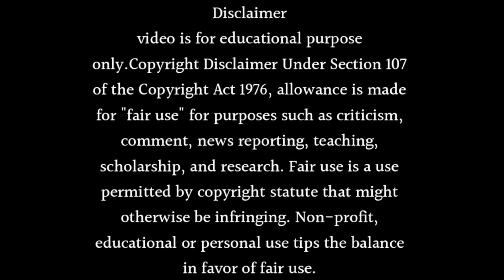Iss Pyaar Ko Kya Naam Doon Season 4 | Barun Sobti Epic Comeback – Release Date & Exciting Updates!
New Show
Hi

About this video Dosto Is Video Me Maine Aapko Iss Pyaar Ko Kya Naam Doon Season 4 | Barun Sobti Epic Comeback – Release Date & Exciting Updates! Ummmed Hai Ye Video Aapko Bahut Pasand Aayegi.